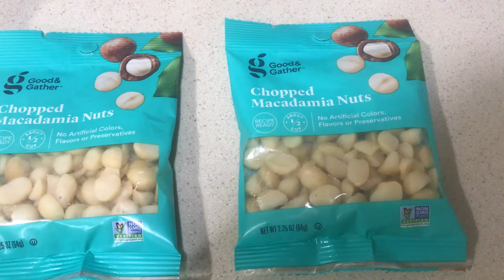MONSTER Yellowtail Snapper! BIGGEST Snapper I've EVER Caught! Beautiful Reef Fish Catch and Cook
We went fishing for monster yellowtail snapper and mutton snapper, and we filled the cooler with some monster, flag tails! Yellowtail snapper are beautiful reef fish that make for a great Florida catch and cook with friends and family. These monster yellowtail snapper were the biggest I’ve ever caught and they turned into a beautiful reef fish catch and cook! I grew up fishing for yellowtail snapper in the Florida keys so it's been a blast catching them again! We got a great mixed bag including a nice mutton snapper that turned into a macadamia crusted snapper catch and cook!
Share the video with a friend!